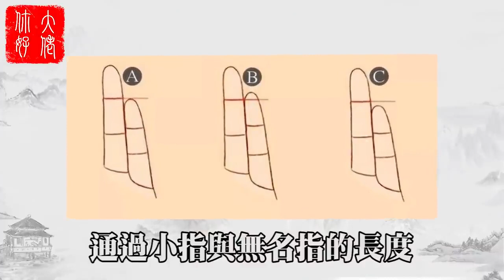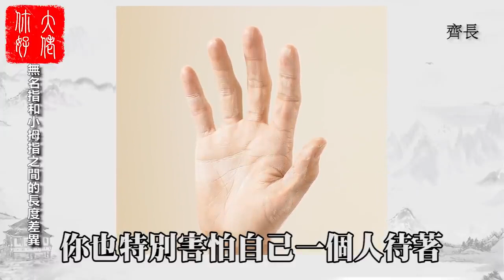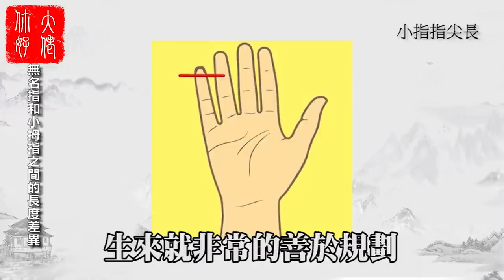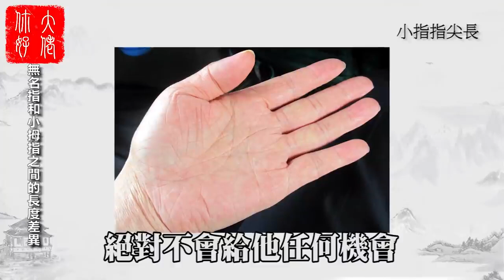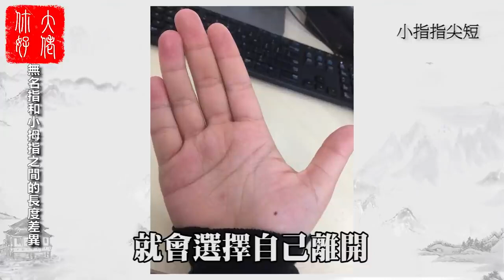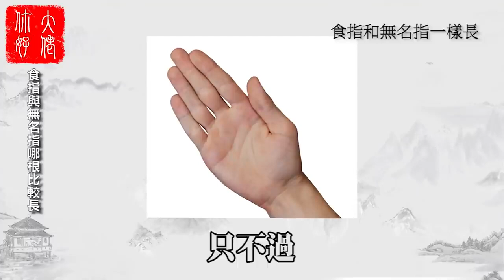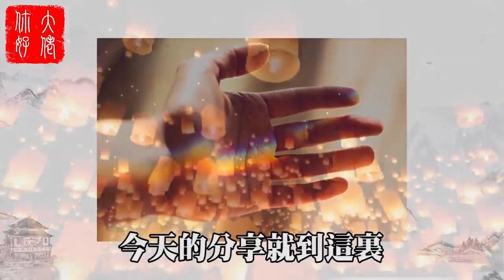從“小拇指” 看命運，斷吉凶，奇准無比！